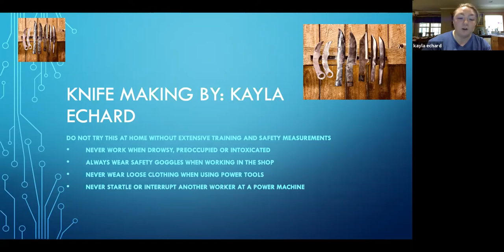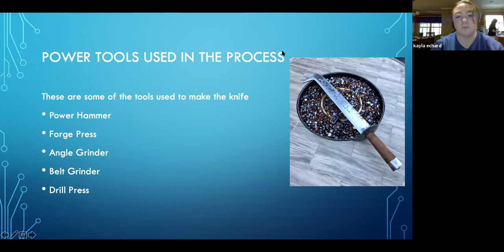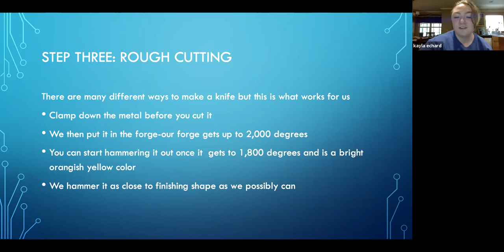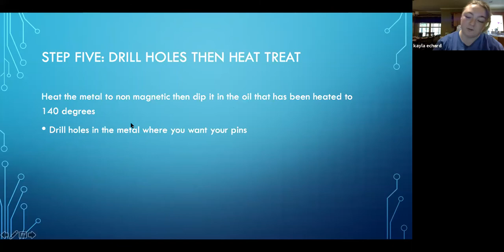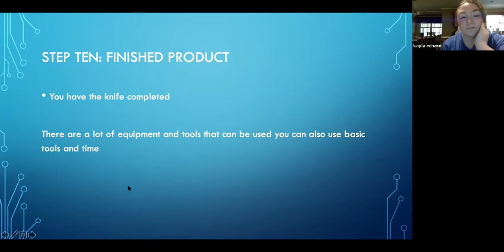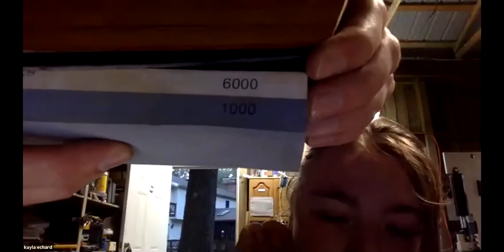Social Club: How to Make Knives (August 11th)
Join Calvert County Athlete Leader Kayla Echard as she shares details about her hobby of knife making. We will learn the step by step process in making a knife, get a tour of where she works, and maybe we can get her to share some of the knives she has made.